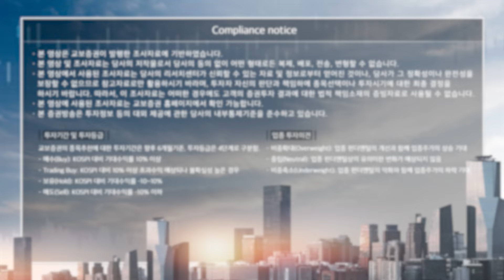[경제뉴스] 이제 한국도 산유국? 윤석열 대통령 한마디에 무더기 상한가 | 데일리마켓모니터 6월 4일 화요일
교보증권에서 전해주는 데일리 경제 이슈와 특징주!
그리고 기업분석을 '데일리마켓모니터'에서 매일 시청하실 수 있습니다!
경제이슈&특징주 내용 출처